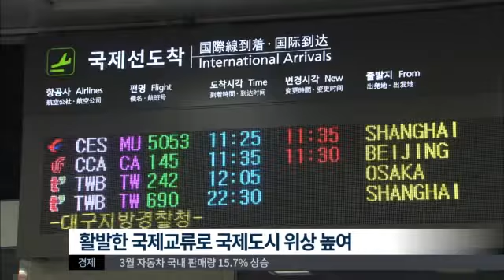[대구MBC뉴스] 중국 제남시에 안동관 설치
내용: 중국 제남시에 안동관 설치 - 조동진 기자 (안동M)